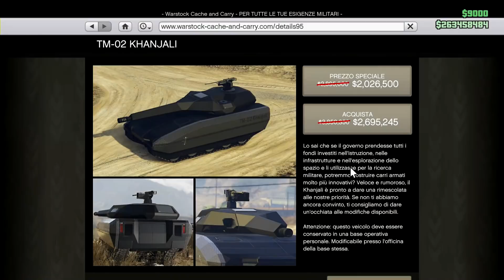COME FARE TANTI SOLDI CON IL BONUS DOPPIO GUADAGNO DOLLARI SUGLI INCARICHI DEL CEO DI GTA 5 ONLINE!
I bonus doppio guadagno di dollari & sconti della settimana su Grand Theft Auto 5 Online !